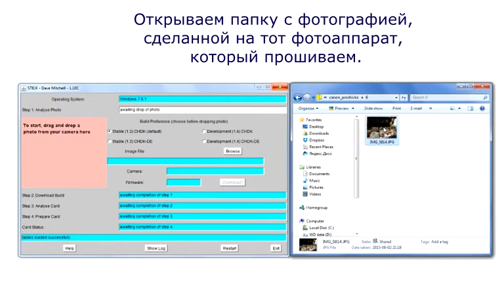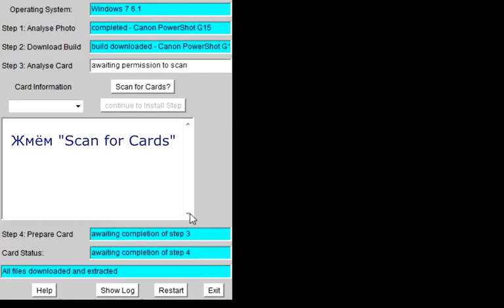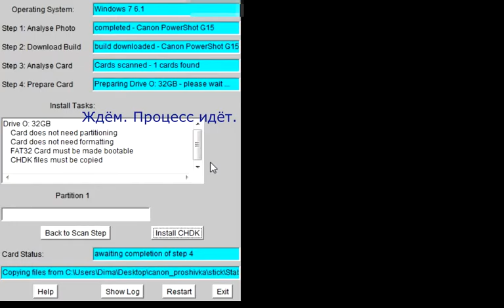Установка CHDK на Canon за 15 минут.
CHDK (Canon Hacker's Development Kit) - резидентная программа для компактных цифровых фотоаппаратов фирмы Canon, базирующихся на процессорах DIGIC II, DIGIC III и DIGIC IV, созданная сообществом энтузиастов, позволяющая значительно увеличить функциональность фотоаппаратов и добавляющая недокументированные возможности. CHDK является резидентной программой, но по сложившейся традиции часто неправильно называется альтернативной прошивкой. При использовании CHDK сохраняется полностью базовая функциональность, способ управления и внешний вид меню цифрового фотоаппарата. Дополнительные функции, добавляемые CHDK к основным, настраиваются с помощью альтернативного(дополнительного) меню. Таким образом осуществляется гибкое управление фотокамерой.